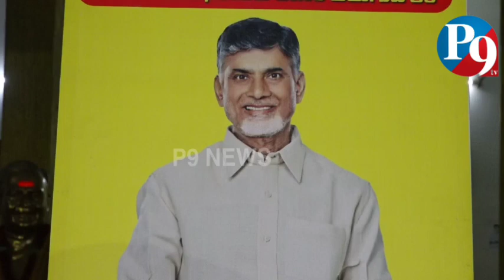చంద్రబాబు కు బెయిల్, ఒంగోలు లో పాలాబిషేకం చేసి సందడి చేసిన టీడీపీ శ్రేణులు || P9TV News